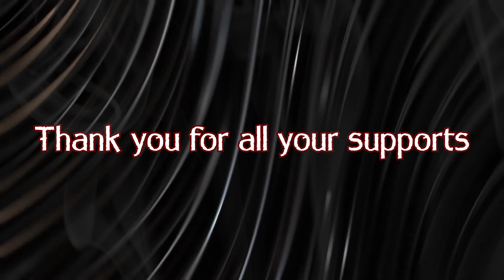Mga Kababalaghan na Tunay na Nangyari: Mga Nagtatagong Aswang sa Maynila 10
Sorry for the late upload of this video. Please Enjoy!